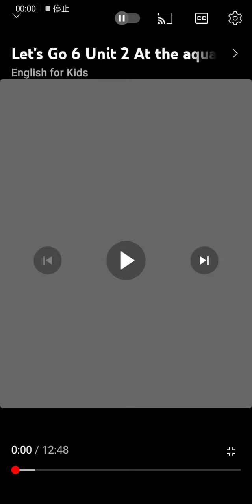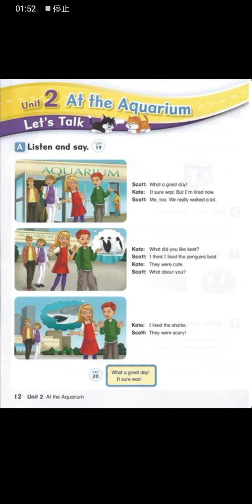L6U2 Let's Talk A